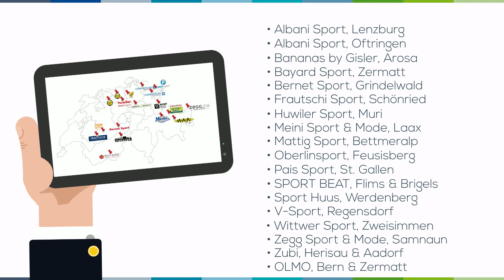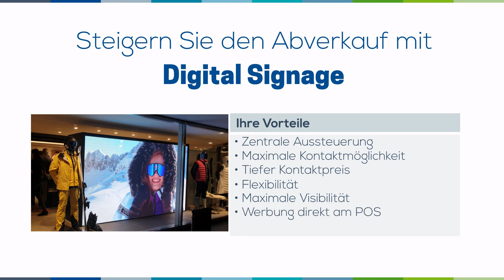Digital Signage - Ihre Werbebotschaft am POS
Stand: April 2022